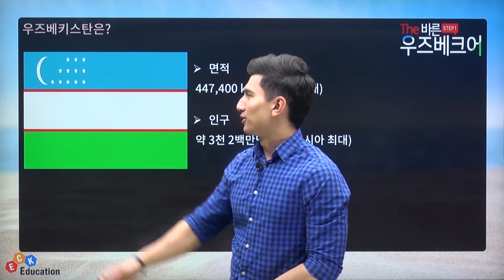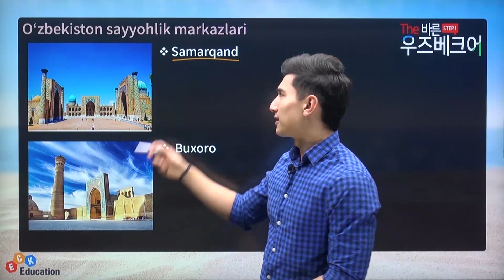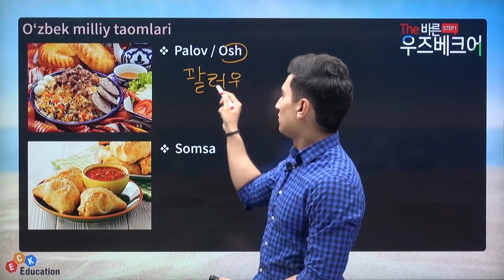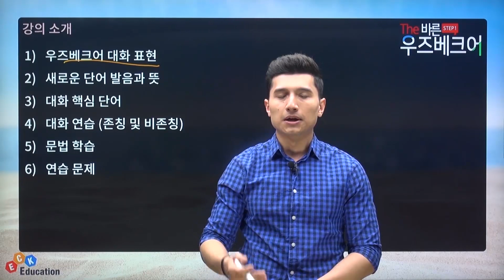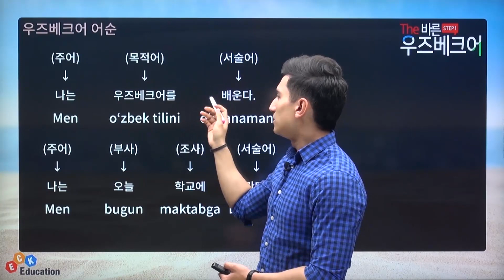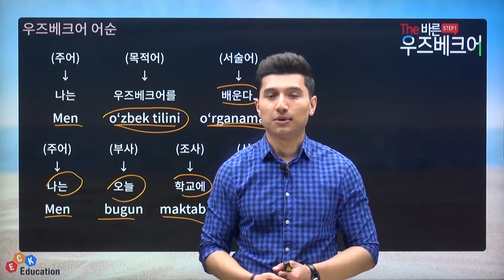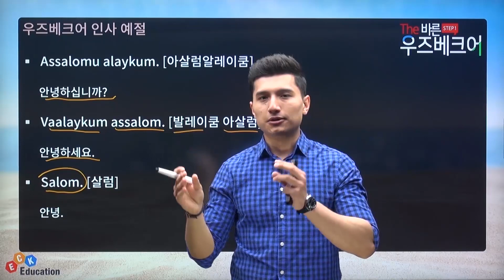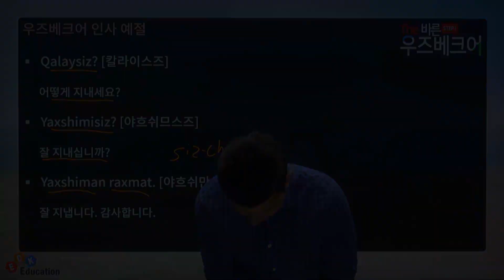The 바른 우즈베크어 Step1 1강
1강 우즈베키스탄 엿보기